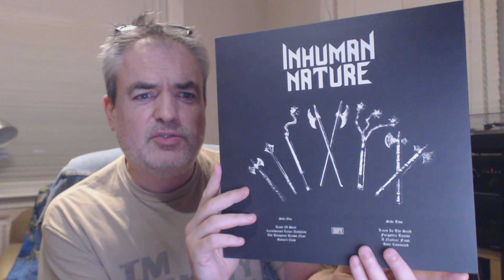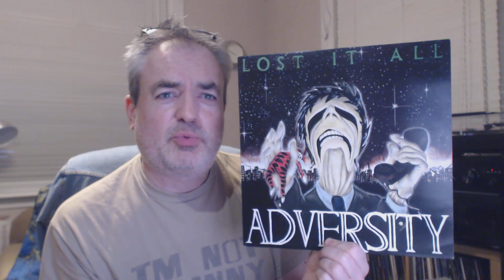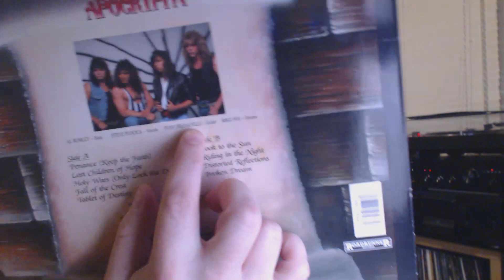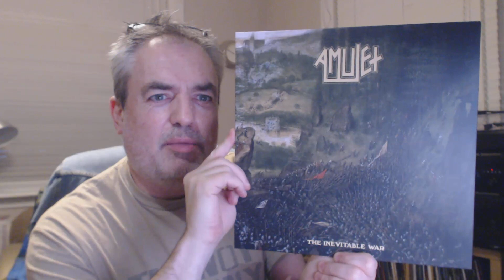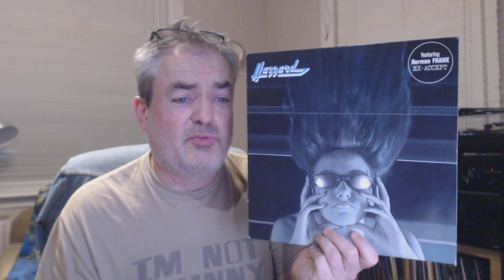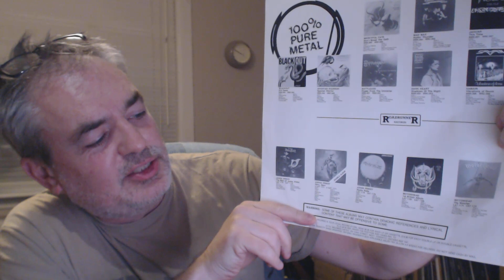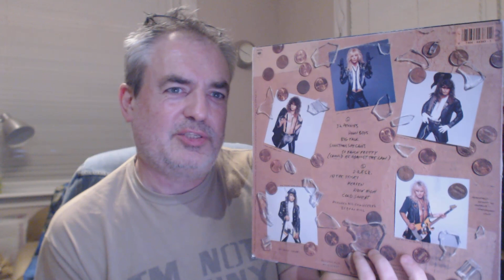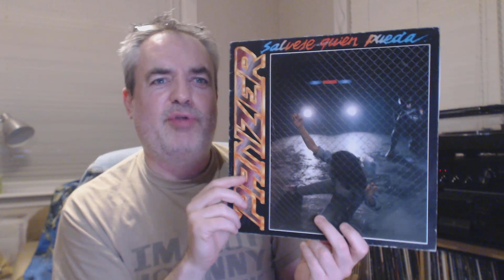Rock and Metal Vinyl Collection Update | It Came From The Inbox 5